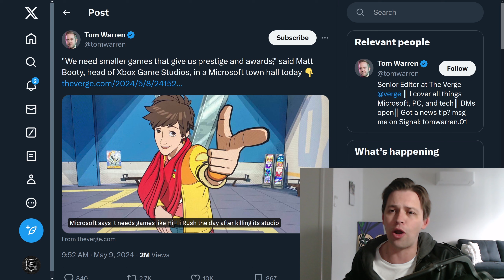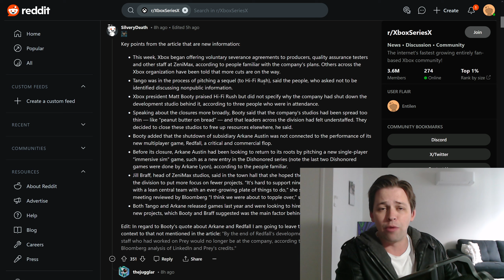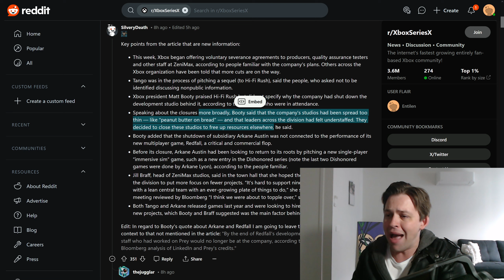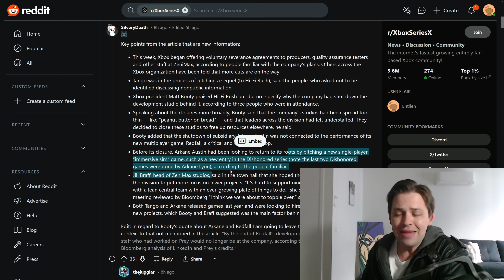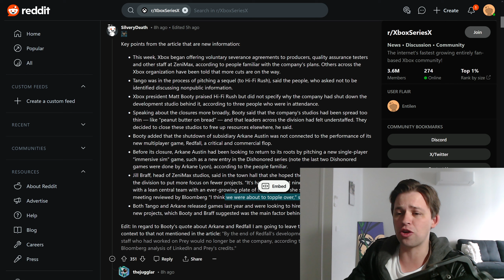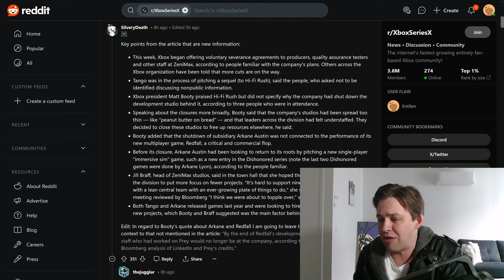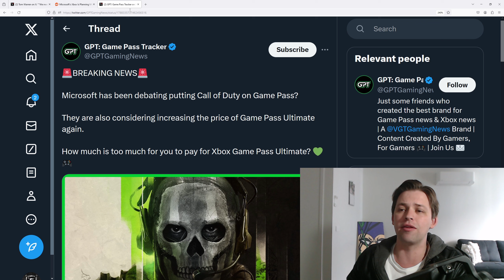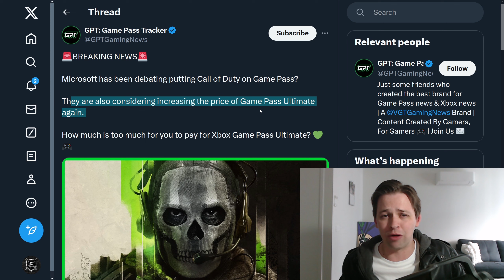The Xbox Situation Gets Even Worse… Hi-Fi Rush 2 & Dishonored 3 Cancelled?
Only a day after closing down a number of studios, now Xbox executives are talking about how they need not just AAA games, but also smaller, passion projects as well.

Obviously, this is a lie given they just killed the Hi-Fi Rush studio, a game that fit that description perfectly.

Phil Spencer, Matt Booty & whoever else, they never get held accountable so why shouldn’t they lie? They can say anything and even if their customers know they’re full of it, they seem to just fail upwards anyway.

It’s all pathetic, until these clowns get the boot their treasure trove of IPs are simply going to be wasted.